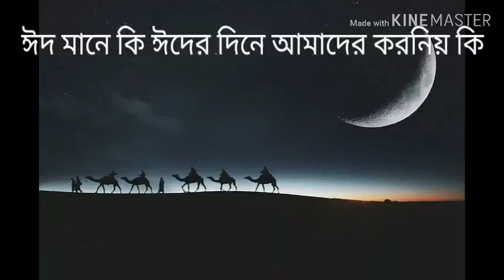ঈদ মানে কি ঈদের দিনে আমাদের করনিয় কি